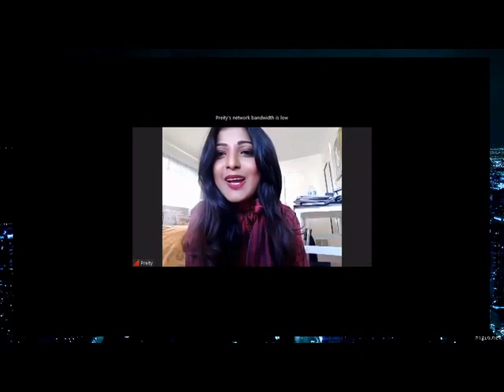Interview with Political Analyst Preity Upala on US-INDIA Relations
Interview with Political Analyst Preity Upala on US- INDIA Relations, HOWDY MODI Event, Elections 2020, Geo-political strategies.